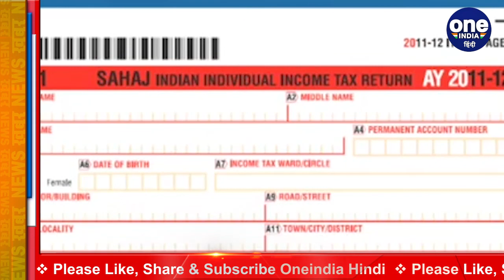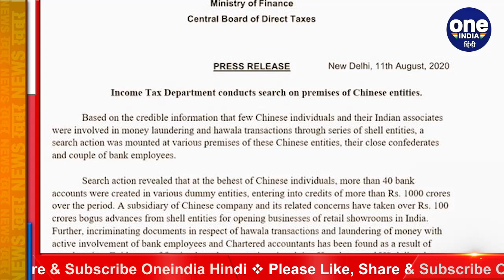Money Laundering : फर्जी Chinese Companies के जरिए चल रहा था मनी लॉन्ड्रिंग का खेल | वनइंडिया हिंदी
Central Board of Direct Taxes (CBDT) has uncovered a large racket of money laundering. More than 1000 crore hawala transactions have been detected through this racket. The racket included many Chinese citizens, their Indian colleagues, bank employees, etc. The Income Tax Department has taken action to raid the bases of some Chinese people and their associates in India in this case.

केन्द्रीय प्रत्यक्ष कर बोर्ड यानी CBDT ने मनी लॉन्ड्रिंग के एक बड़े रैकेट का पर्दाफाश किया है. इस रैकेट के जरिए 1000 करोड़ से ज्यादा के हवाला ट्रांजैक्शन का पता चला है।  रैकेट में कई चीनी नागरिक, उनके भारतीय सहयोगी, बैंक कर्मचारी आदि शामिल थे। आयकर विभाग ने इस मामले में  चीन के कुछ लोगों और उनके भारत में सहयोगियों के ठिकानों पर छापेमारी की कार्रवाई की है।